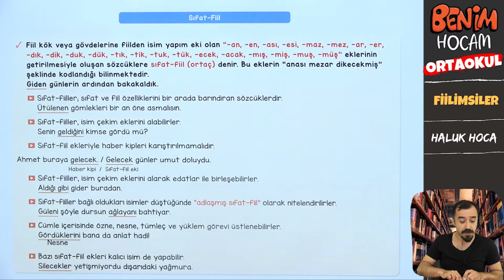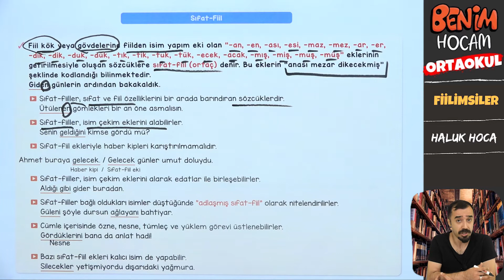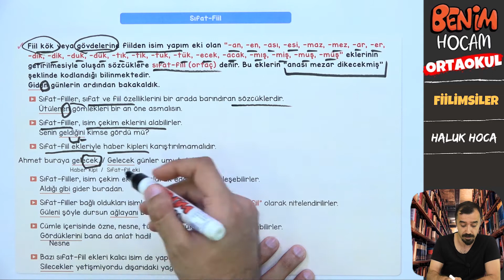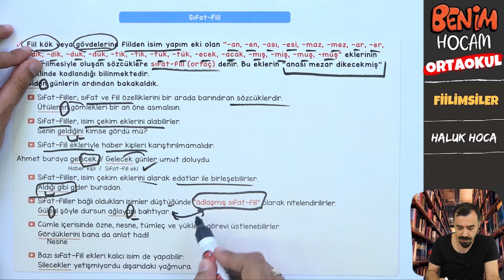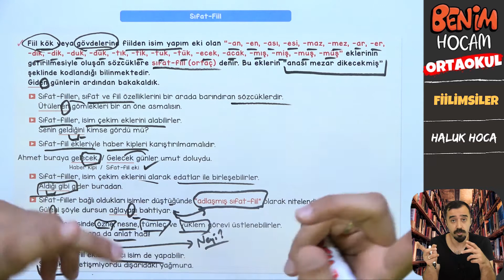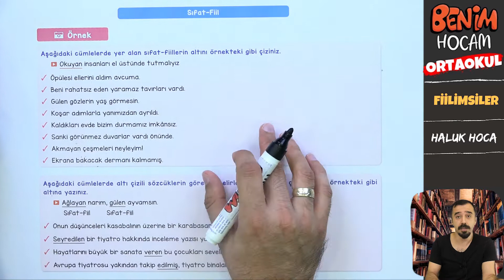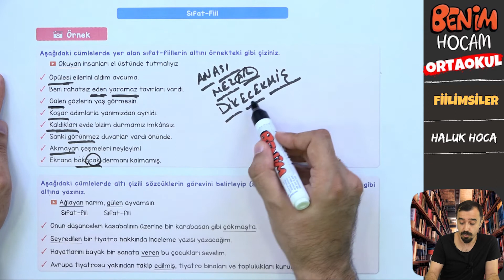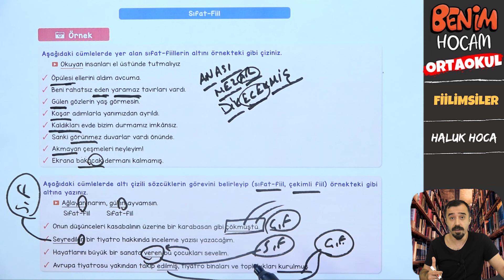2 ÜNİTE 2 DERS SIFAT FİİL HALUK HOCA